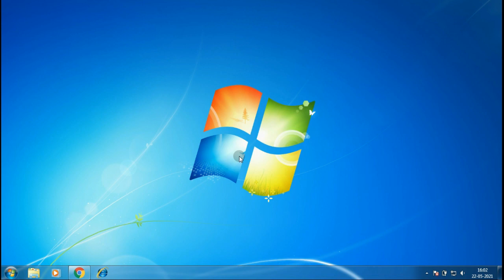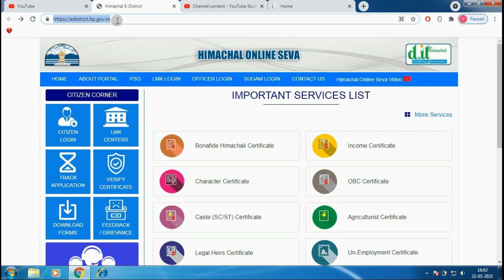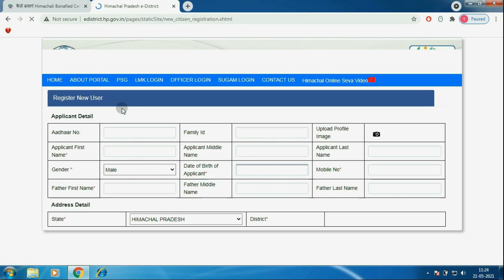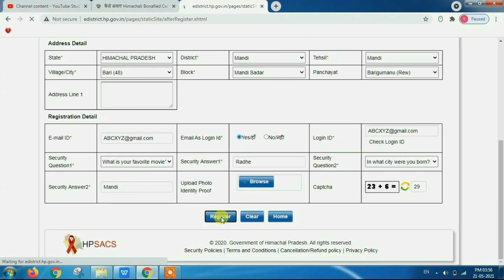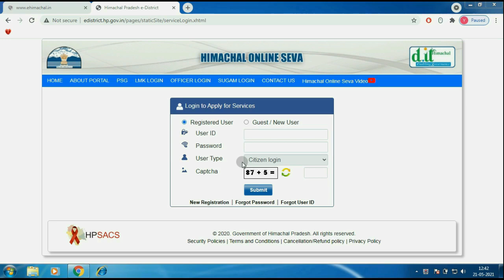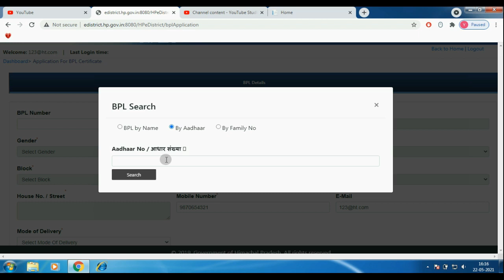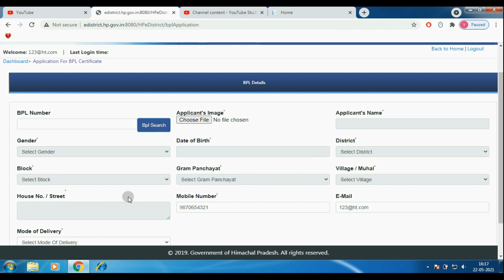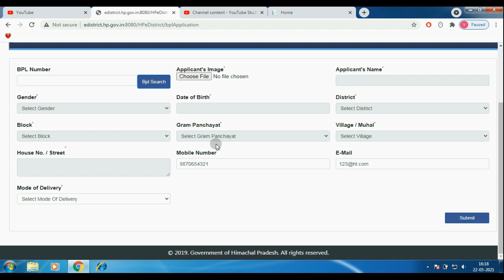How to apply for BPL card online in Himachal Pradesh | Kaise BPL Card bnay Online | Documents Requir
How to apply for BPL card online in Himachal Pradesh | Kaise BPL Card bnaye Online
bpl certificate eligibility,
eligibility of bpl card holder in himachal pradesh,
h.p. bpl certificate download,
h.p.- bpl form pdf,
bpl certificate image,
bpl certificate format,
e district hp,